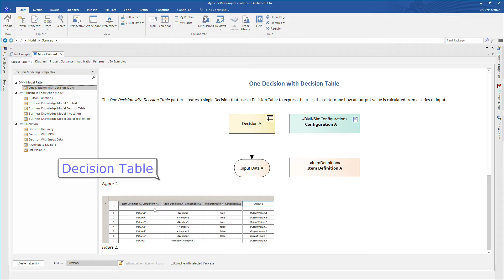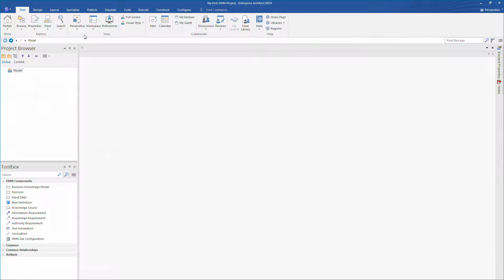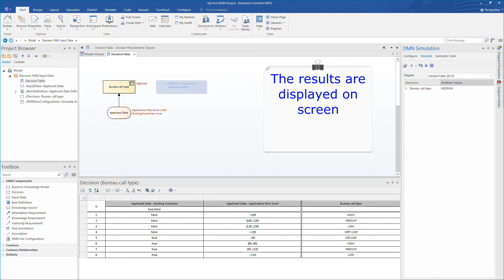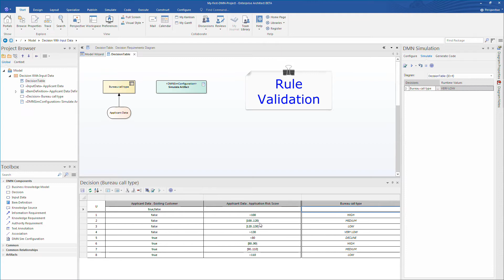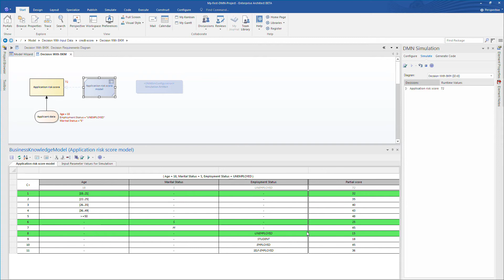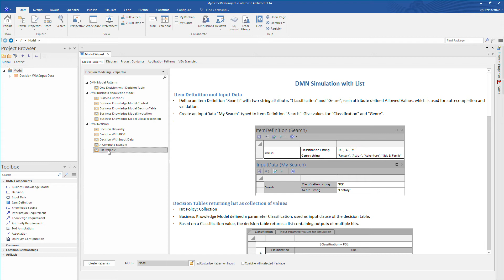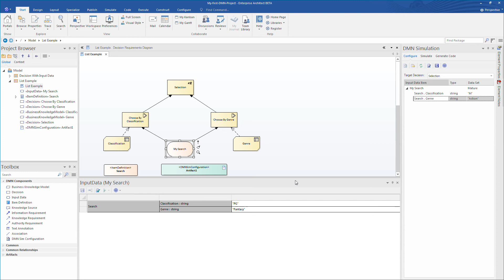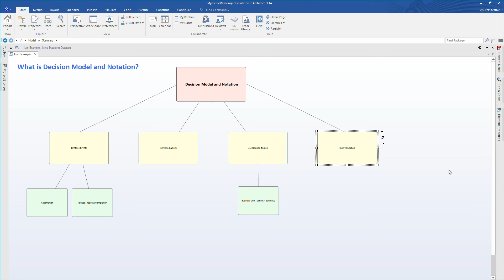Decision Model and Notation in Enterprise Architect 14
Enterprise Architect 14 introduces support for the Decision Model and Notation, published by the Object Management Group. DMN is used for modeling and executing decisions that are determined by business rules. Enterprise Architect displays rules in easy to read tables and helps you model any rule dependencies. This webinar will show how Enterprise Architect 14 can improve decision making and create business rules based on open standards.

In this webinar:

* Understand how to model a DMN diagram and read a decision table.
* Build, edit and execute a Decision Table using the Model Wizard.
* Validate rule models to find and eliminate logical errors.